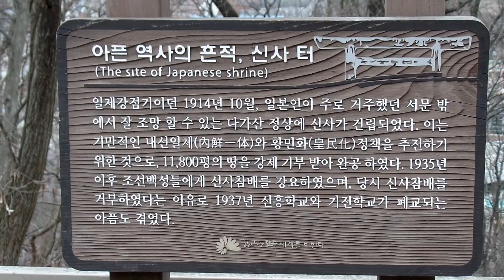신사참배를 가아요한 신사터 , 전주 다가공원 , Jeonju Daga Park . 동학농민혁명군 격전지 . Jeonju , North Jeolla Provi, 전라북도. KOREA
4개의 중학교가 있으며 , 2개의 고등학교가 있으며, 시립도서관이 2개 있어서 교육의 환경이 잘 되어 있습니다.

이렇듯 전주 송천동(全州 松川洞)은 전라북도 전주에서 장래가 촉망되고 발전가능성이 아주 큰 " 전주 북부권 신도시" 입니다. 전주 덕진구 송천동 신도시 . North Jeolla Province( 전라북도 全羅北道 ) . Jeonju . KOREA